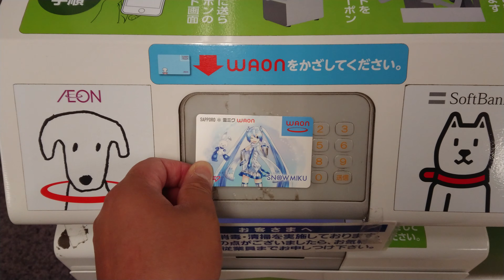WAON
土日は、ポイントが貰える